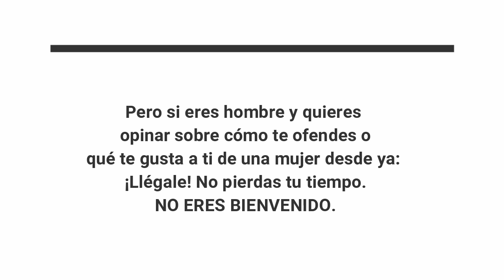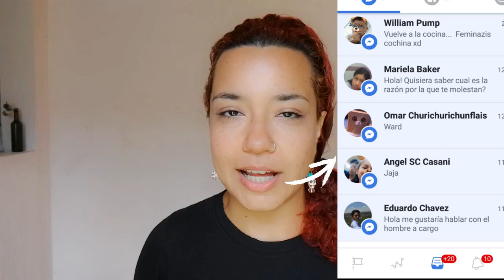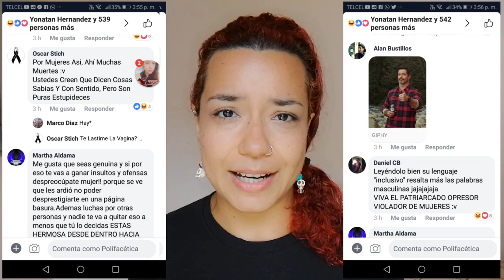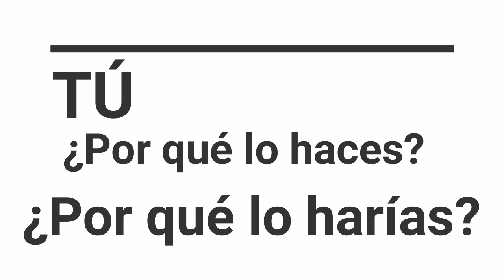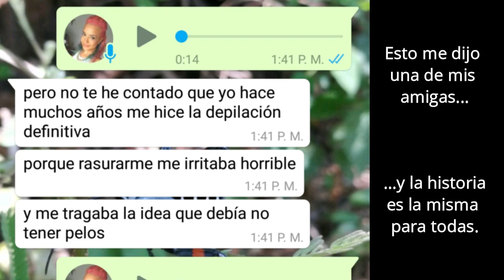¿Mujeres con pelos en las axilas? - Polifacética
¡Hola amigos! Hoy quiero que platiquemos de un tema muy polémico y que ni tendría por qué serlo: los vellos en las axilas y en general en todo el cuerpo. Vamos a platicar esto a partir de los casos de incomodidad, violencia y discriminación que genera el tema, pero también para conocer por qué no es natural quitárselos, ni es inteligente juzgar a otros por si tienen vellos corporales.

¡Éntrenle a la conversación!
Aclaro: con respeto o su mensaje será eliminado y su cuenta bloqueada (Eso va para los machirulos que me persiguen en redes).

¡Bonito día amigxs!

¡Los quiero!